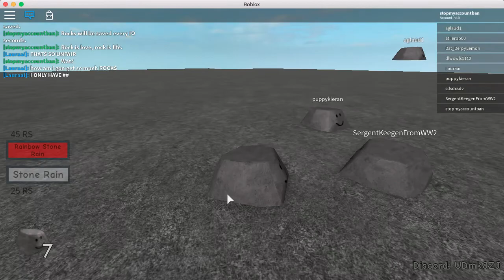Rock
Today I'm playing rock. Get you're rocks ready.